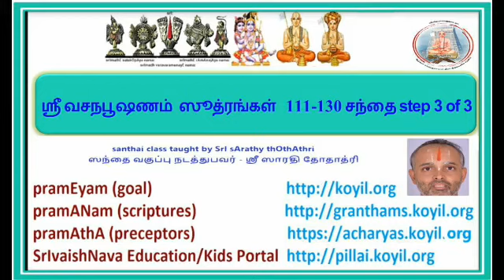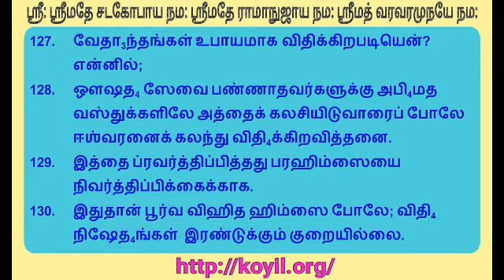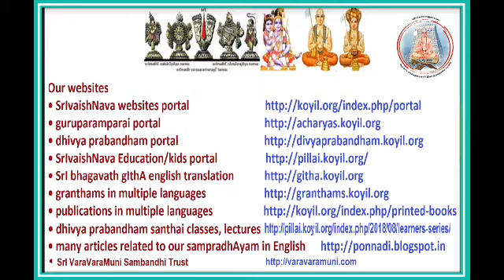ஸ்ரீ வசநபூஷணம் சந்தை – ஸூத்ரங்கள் 111 - 130 - step 3 of 3